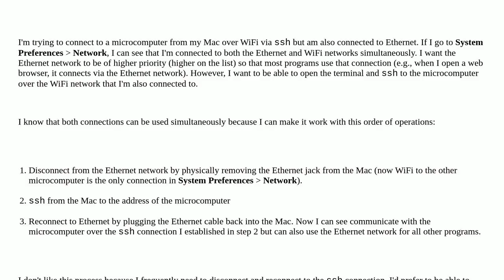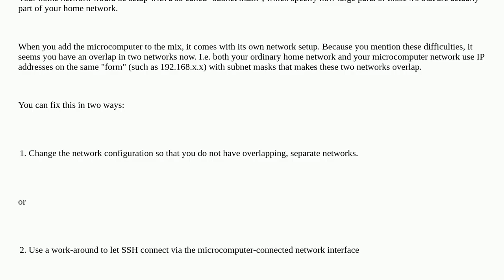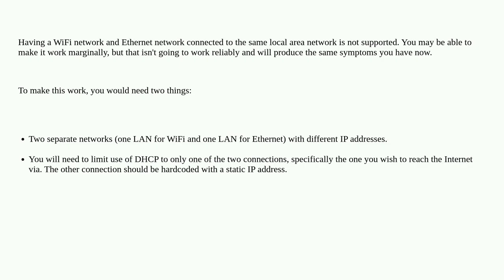ssh from Mac over WiFi while also connected to Ethernet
A special thanks goes out to the community

  ethernet network wifi ssh